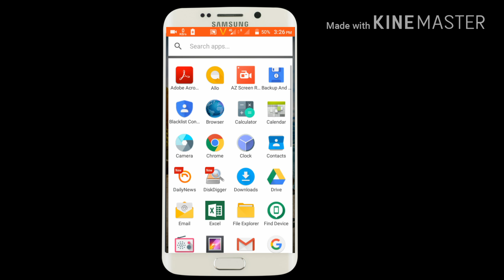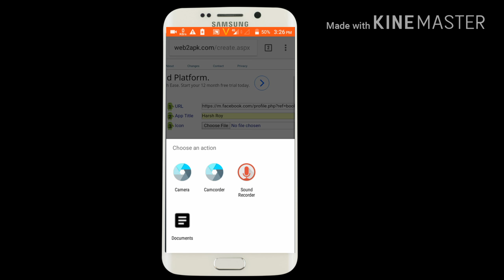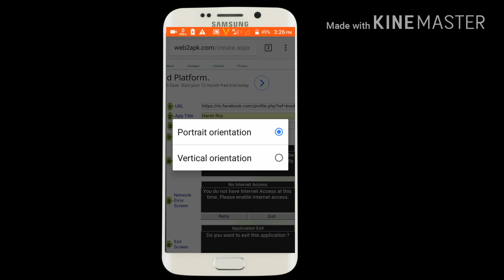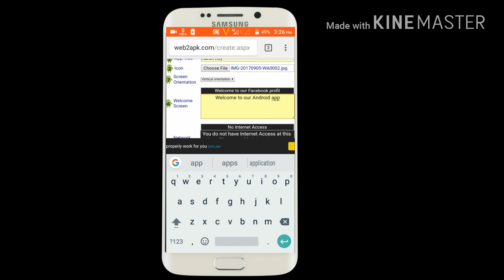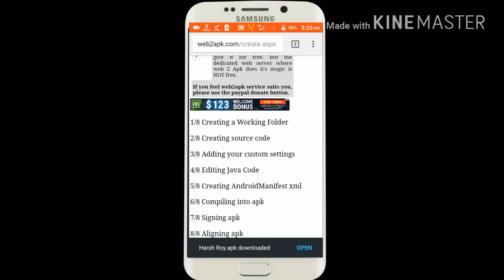How to create your Android app in free [HINDI]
namskar dosto mera naam hai harsh orr aapko iss video me pta chal jayega kaise free me android app banate hai umid krta hu apko ye video accha lagega. jai Hind bande matram 🇮🇳🇮🇳🇮🇳🇮🇳🇮🇳

hii guy's my self harsh roy from harshroyvideos in this video i will talk about how to create your Android app in free i hope you like this video. please Share this video please subscribe our channel.